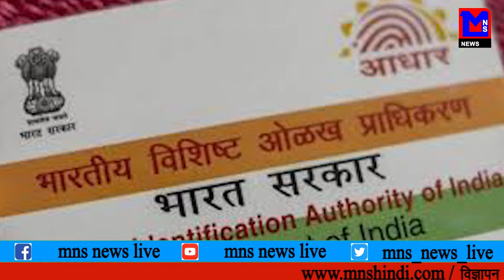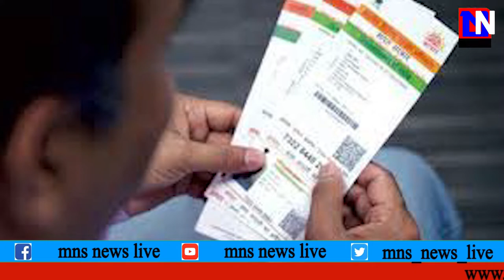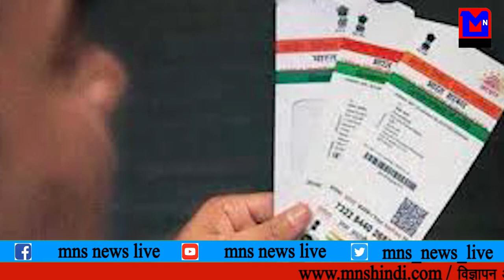MNS NEWS LIVE IN HINDI SBI ने आधार डाटा लिक की आशंका जताई, जिसपर UIDAI ने किया इनकार